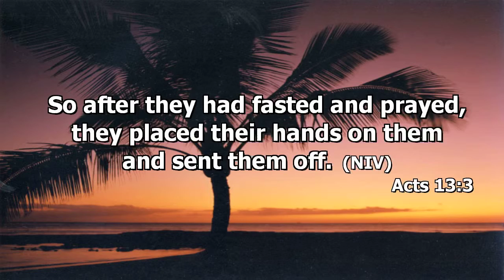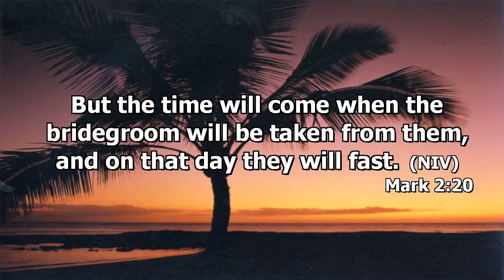Prayer and Fasting by Gideon Santosa part 1 of 3(in Indonesian)